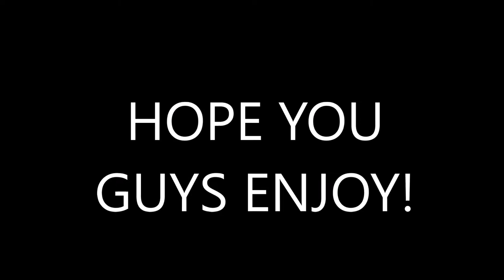SYTYCD Season 16 entry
My so you think you can dance season 16 entry. HOPE YOU GUYS ENJOY!